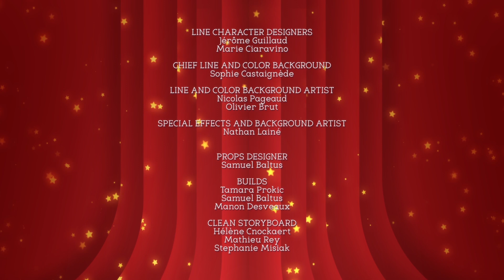The Stolen Crown - Magiki 🌟 FULL EPISODE on ZeeKay Junior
The great master Antonio Bellissimo has agreed to paint Princess Billie’s royal portrait. But two Problem Pandas steal the royal crown right under their noses... and without a royal crown, no royal portrait! Everyone head after the thieves who throw the crown into an empty trailer. But the trailer belongs to the Twins, and they control it from a distance! Time is running out for Billie if she wants her portrait done, because Antonio Bellissimo is not going to wait forever...